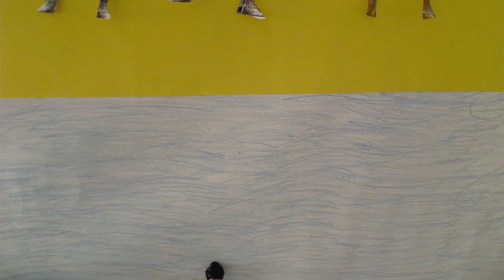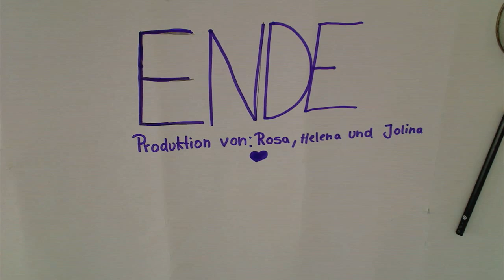Tiger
Fantasievoll wurde es im heutigen Workshop. Fünf Gruppen eines 6. Jahrgangs von der GSM setzten heute ihre kreativen Ideen trickreich um.